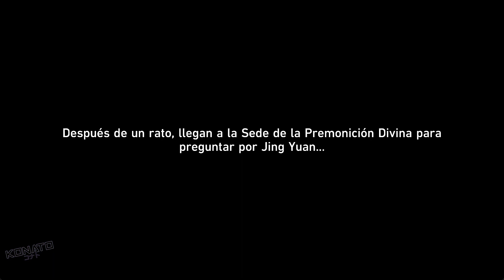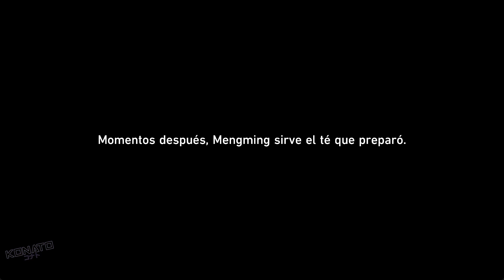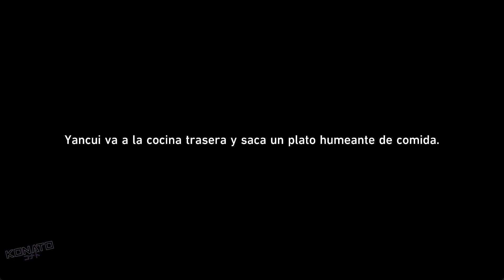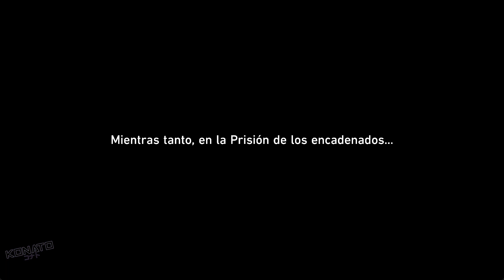✨UNA OFRENDA FUNEBRE Y UN LARGO CAMINO POR DELANTE | HONKAI STAR RAIL 1.3 | PARTE 6 ( JAP SUB ESP)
Hoy tenemos la mision de trazacaminos, una ofrenda funebre y un largo camino por delante honkai.

0:00​ Historia 1
34:41 Cinematica 1
35:11 Historia 2
42:40 Cinematica 2